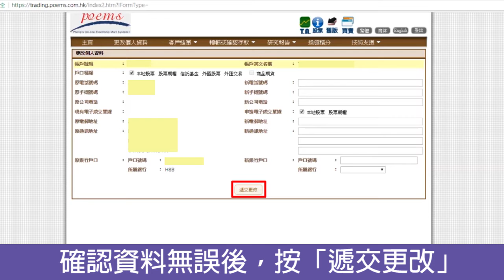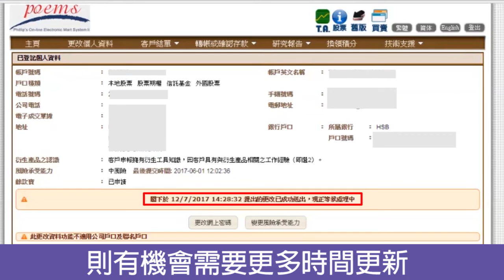轉用電子結單好處多，POEMS平台即申請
Investment involves risk. For details of different product's risks, please visit the Risk Disclosures Statement